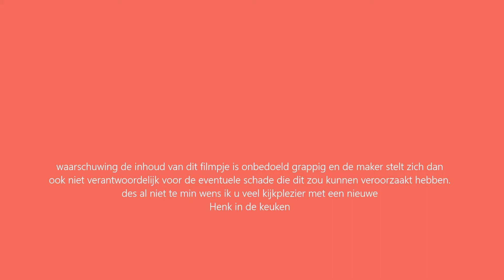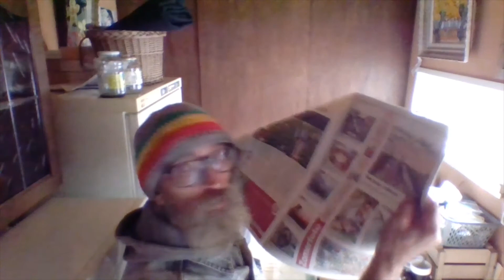Henk in de keuken, part 103 dinsdag